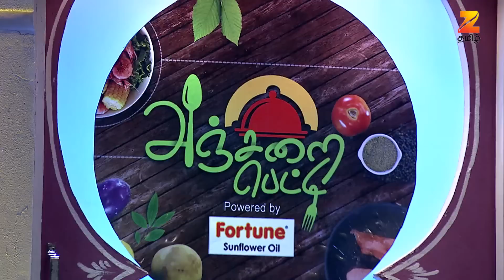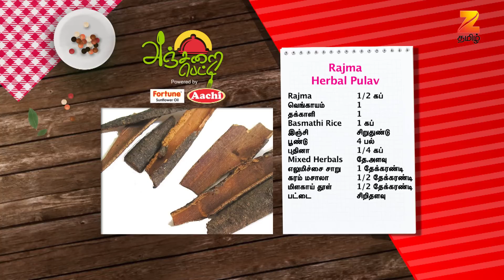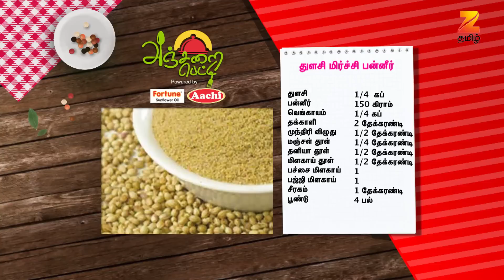Anjarai Petti - Ep.327 - சுவையான புளி தோசை ட்ரை பண்ணுங்க! - Full Episode - Zee Tamil